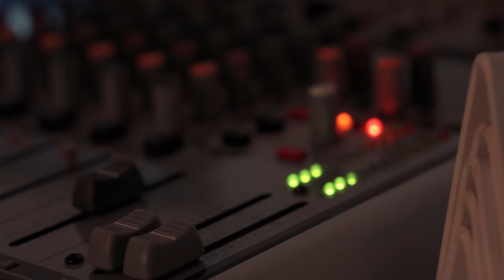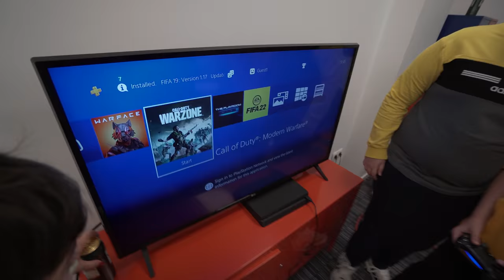რას ვაპირებთ 100 000 გამომწერზე? | გასეირნება წინანდალში VLOG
💻 GD Squad Social
გამოგვყევით ინსტაგრამზე 👇🤗